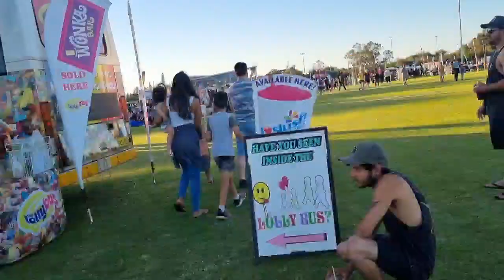Fusion Food and Culture Festival 2021 Bekenham Western Australia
Fusion Food and Culture Festival 2021 Beckenham Western Australia